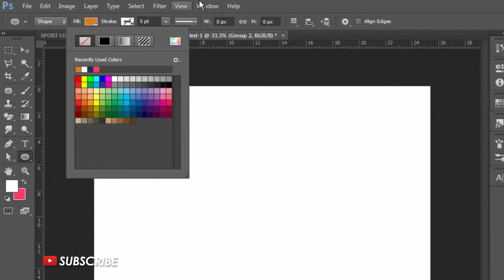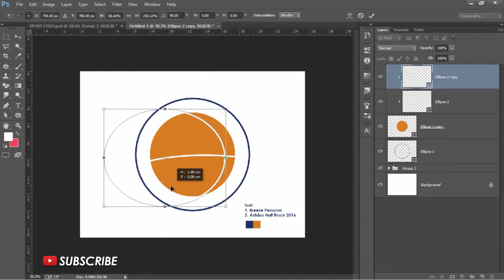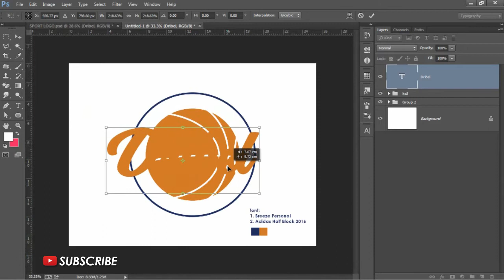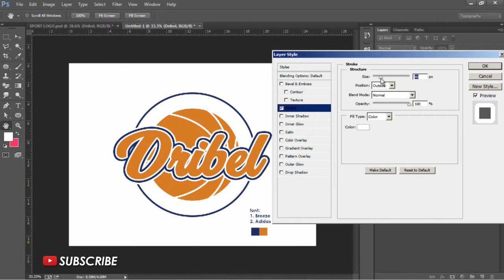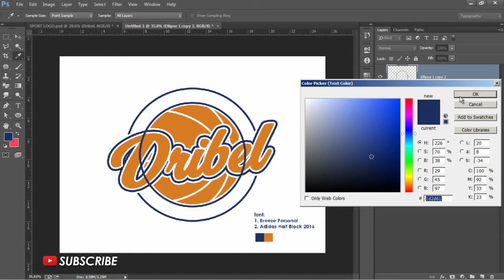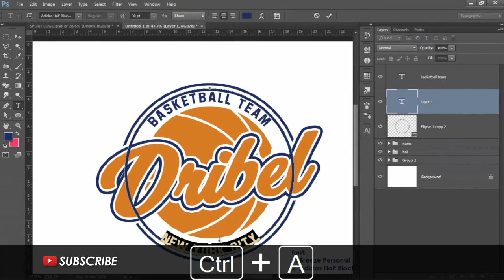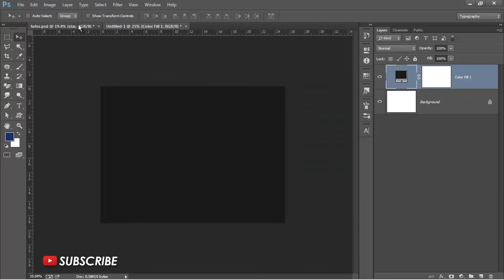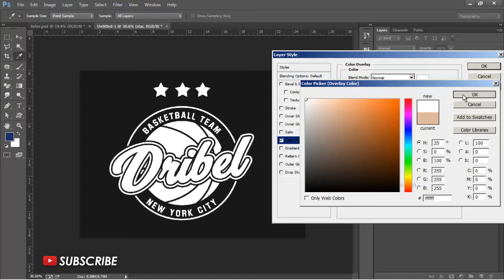How to Create a Basketball Logo Design - Make a Sports Team logo with Photoshop